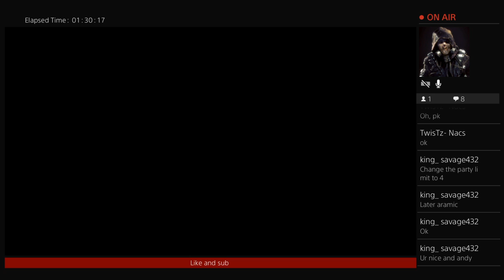Der eisendrach ee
Like and sub if your new and leave a comment on each vid thnx